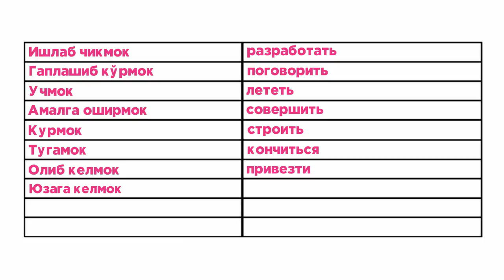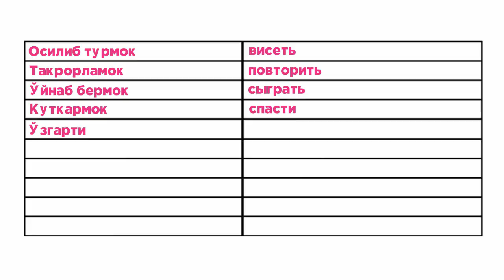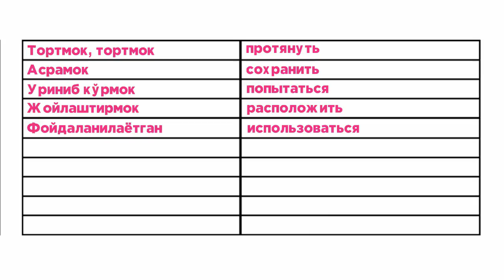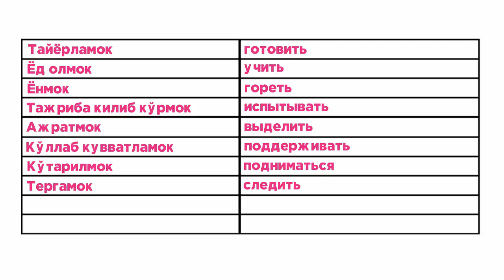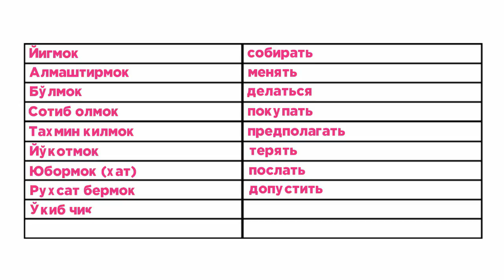3000 ta eng kerakli so'z. Lug'at harakat so'zlari